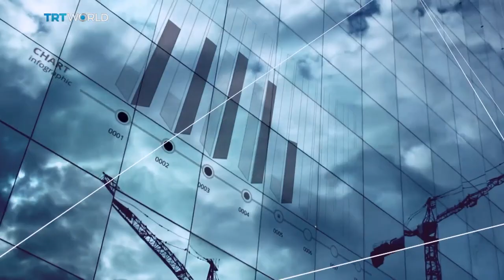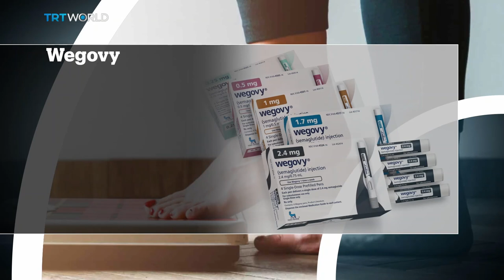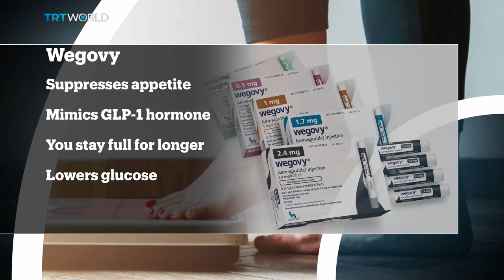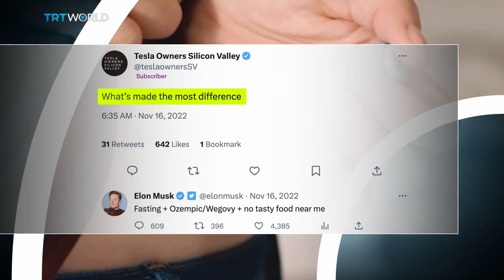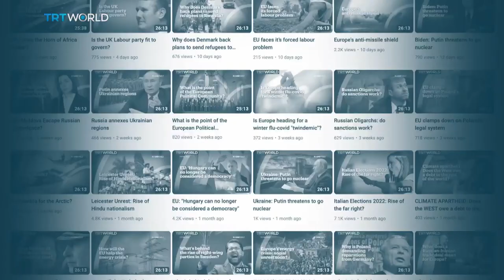Wegovy: The truth about the anti-obesity drug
A new wave of so-called anti-obesity drugs are promising a full-proof way of losing weight.  And their popularity is growing. But how safe are they?

Guests:

Prof Alex Miras
Professor and Consultant in Endocrinology, Ulster University

Dr Bharat Pankhania
Senior Clinical Lecturer at University of Exeter Medical School.

Sarah Dosanjh
Psychotherapist who studies binge eating

Rosemary Conley
Health and Fitness expert

Roundtable is a discussion programme with an edge. Broadcast out of London and presented by Philip Hampsheir, it’s about bringing people to the table, listening to every opinion, and analysing every point of view. From fierce debate to reflective thinking, Roundtable discussions offer a different perspective on the issues that matter to you. Watch it every weekday at 15:00 GMT on TRT World.